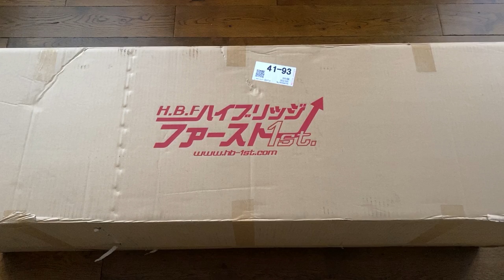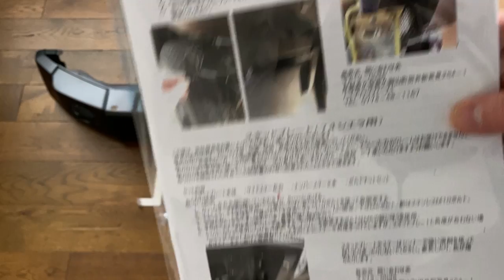Suzuki Jimny (JB74) Mods - Part 2 - Japanese Styling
Some updates to the Jimny. A new bumper and grille as well as upgrading the suspension. Only a few more improvements to make to get ready for more camping this year :). A tailgate storage mod is in progress and some minor roof tent mods. Looking forward to getting out camping real soon.

Chapters:
00:00 Front Bumper
02:17 Suzuki Classic Grille Mod
02:58 50mm Lift

Bumper by High Bridge 1st
(you need to email them as it’s not displayed on their website).

Repair work and badge modification by G Baxter Auto Bodies

50mm Lift
Old Man Emu 40mm and 10mm Spring Spacers suppled and fitted by Storm Customs.